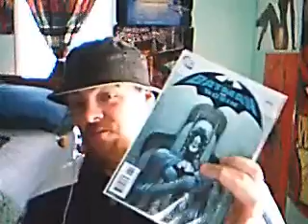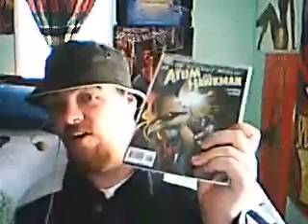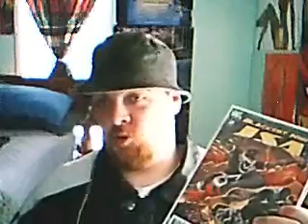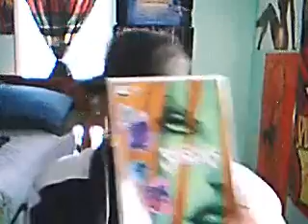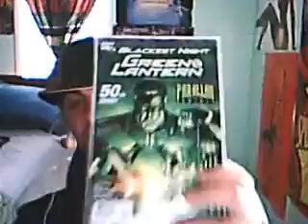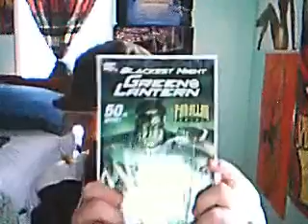blugoblin comic book review 1/27/10 part two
Thanks once again to Mark at Comic Crazy Review for the intro.  Reviews for part two include:

Batman & Robin #7 - 7.5/10
The Atom & Hawkman #46 - 8/10
Blackest Night JSA #2 - 7/10
Detective Comics #861 - 7/10
Gotham City SIRENS # 8 - 8/10
Teen Titans #79 - 7/10
Green Lantern #50 - 9.5/10

Don't forget to catch part one.